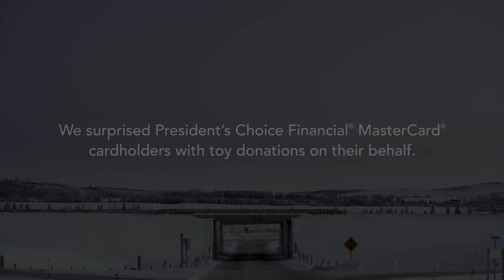Priceless Surprises for the Holidays: The Magic Of Christmas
Since 1983, The Magic Of Christmas volunteers have been delivering hope to hundreds of families. MasterCard wanted to help them make this the biggest year yet with a Priceless Surprise.